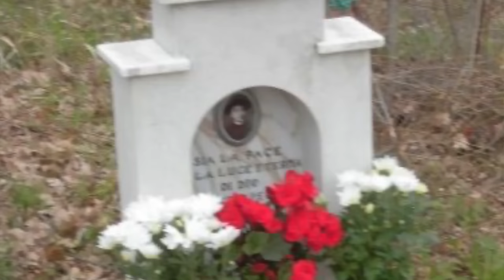13 aprile 2024 - Santa Margherita da Città di Castello e il Beato Rolando Rivi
Oggi ricordiamo Santa Margherita da Città di Castello e il Beato Rolando Rivi. Due storie molto commoventi che ci insegnano il valore del dolore innocente.

Sottofondo musicale:
Pachelbel, Canone
Performer Pages Chamber Music Society of Lincoln Center (ensemble)
Publisher Info. Boston: Isabella Stewart Gardner Museum
Copyright
Purchase
RecordingsScoresParts (3)